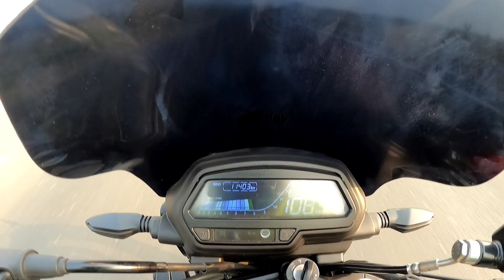Drag Race Of Top Motovlogger in Town 😱 || Gone Wrong 🤯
Bike Collection - Dominar 250
Location - West Bengal, Murshidabad,

Video editor : Azad sk
Video editing application : Final Cut pro

Phone : Redmi K20 pro
Helmet : Axor
GoPro : Hero 9 black
Mike : KODAK

_________________Disclaimer__________________